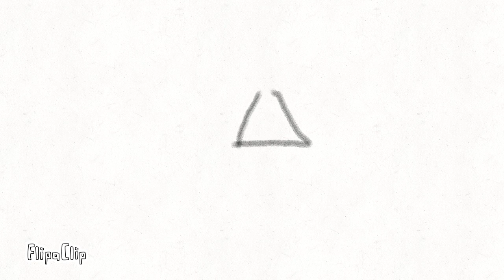Ball (short animation)